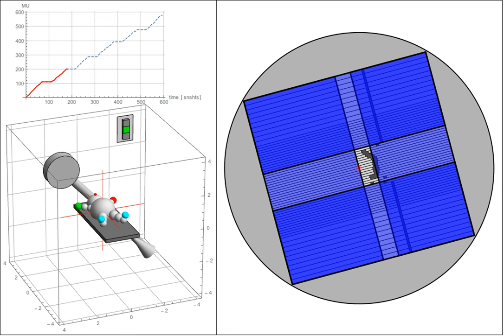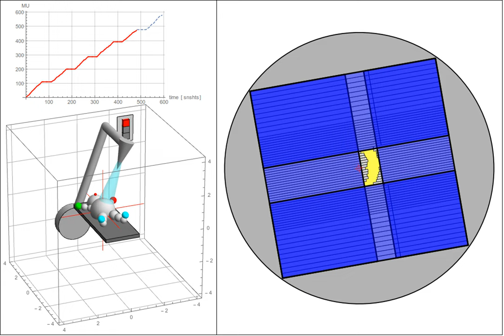Bestrahlung mittels IMRT-Technik - methodischer Ablauf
Zeitlicher Verlauf einer radiotherapeutischen Bestrahlung (individuelles Beispiel: Dynamische Intensitätsmodulation) anhand reeller Daten: Gezeigt sind
* Links oben: Der zeitliche Verlauf der abgegebenen Strahlungsmenge.

* Links unten: Die räumliche Situation im Bestrahlungsraum, d.h. die gegenseitige Positionierung von Bestrahlungsgerät und Patientenliege, bzw. Patient.

* Rechts: Die Konfiguration und Bewegung des strahlbegrenzenden Blendensystems, bestehend aus:

- 4 Hauptblenden, die einen minimalen rechteckigen Ausschnitt definieren;
- 2x60 Lamellenblenden ("leafs") zur grösstmöglichen Eingrenzung auf das Zielgebiet.

Dargestellt ist dies im sog. "beams-eye-view", d.h. das Auge des Betrachters befindet sich am Ort der Strahlentstehung (Fokus) und blickt durch das Blendensystem nach außen in Richtung Zielgebiet.